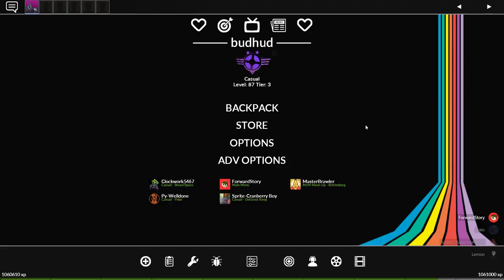[TF2] The BEST CTF Map in TF2 | Mega Map-A-Thon: Episode 15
One may think that after 14 episodes we would NOT queue for CTF and instead queue for, oh I don't know, one of the 5cp or koth maps?
But Lady Luck has blessed us actually, with arguably the best designed CTF map of the 6. All that's left in this category is, funnily enough, 2Fort. Who knows when that day will come?

In the mean time, enjoy probbaly my most proud episode in terms of editing and overall material to-date. Let me know what you think as always! The comments keep me goin!